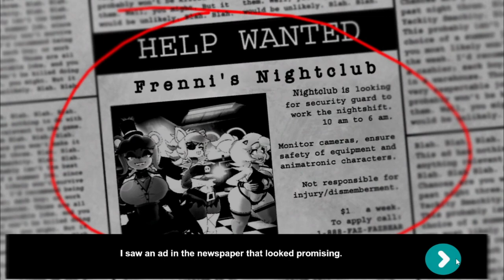POV you're at work at Freddy Fazbear's Pizza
Platform: PC

Configuration of my PC:
Processor: Intel Core i5
Memory (RAM): 16 GB
Video Card: Nvidia GeForce RTX 2060
Full Videos:
I am recording galleries, I will be very glad if you support me ^^